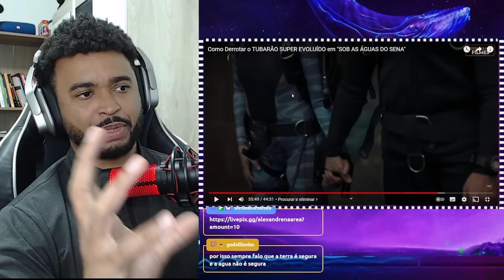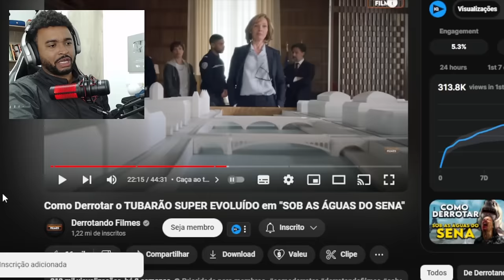Como Derrotar o TUBARÃO SUPER EVOLUÍDO em "SOB AS ÁGUAS DO SENA" | ALEXANDRE NA ÁREA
💻 Configurações do meu PC:

Processador: Fx 8320e
Mobo: Ga970 USB3
GPU: GTX 1660 Super GDDR6